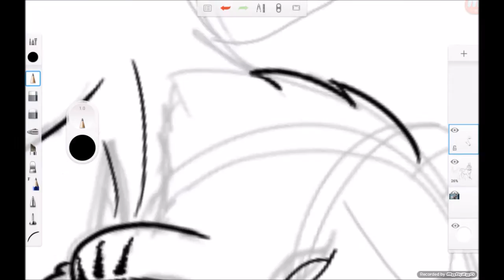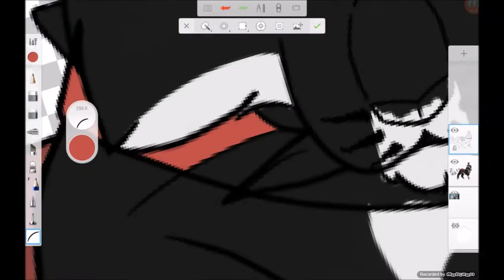Art contest entry for Danny AJ!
Requests: X
Commissions: ✓
Art Trades: ✓
Art Contests: (If I feel like it)